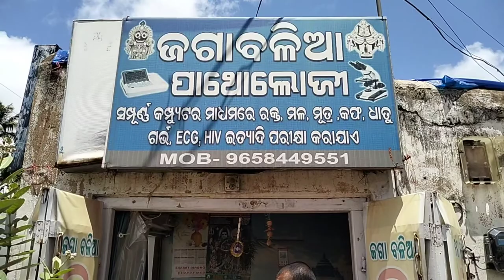GELHU NE KHAI KEKDA KI CURRY# (CRAB) CURRY or SERVE KIA SUBKO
gelhu ne khai kekda ki curry or sub ko surve kia.he is our life.i dont want to forgate  gelhu.He is every thing our familly.we cant live without him.thanks  god